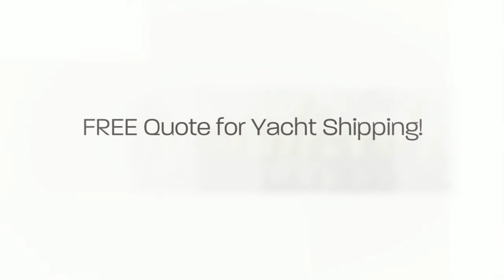Sailboat Transport | Boat Transport Pros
today to get FREE Quote for Yacht Shipping and Yacht Transportation anywhere in the world.